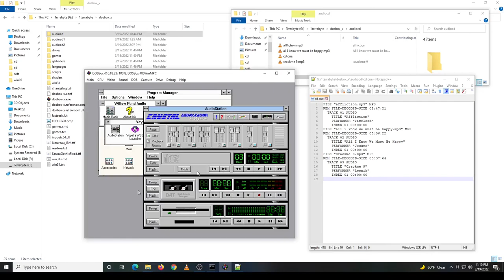MP3 BIN/CUE Audio CD Playing On Voyetra Audiostation On DOSBox-X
I've been playing around with DOSBox-X. While I've found DOSBox-x to be a very amazing emulator, it's not for the thing that it touts itself for. For example, I've been able to running X11 software from SparkyLinux remotely using the 16-bit Hummingbird Exceed X-Server for Windows 3.1, using DOSBox-x's networking support (that is a video for another day).

However, another thing that I've been impressed with is it's support for MP3 BIN/CUE format that are treated by the emulator as an audio CD. While mounting CD's is something that can be done with DOSBox proper, Dosbox-x can decode BIN/CUE images that incorporate MP3's which the emulator then treats as a full PCM/WAVE track, thus making the music images much smaller in size. The BIN/CUE containing the MP3 tracks can be composed using ImgBurn, and then copied into any directory where it can be mounted. For good practice, I copied the folder into the same directory that contains my particular dosbox configuration/setup. For example, if the folder is named "audiocd" and contains the supporting BIN/CUE file along with the MP3's, it can be mounted via the following command:
imgmount D "audiocd\CD.CUE" -t cdrom

The configuration presented in the video has 486 processor, 16MB's of RAM, and has Windows For Workgroups 3.11 installed with the Creative Labs SB16 Audio Adapter and the S3 Trio 32/64.  Windows has the S3 video drivers installed and is running at the screen resolution of 800 by 600, 256 color depth.  Because DOSBox-x treats the mounted BIN/CUE as a audio CD, they can (mostly) been seen within the CD players that run within Windows. There were a few minor issues though. The CD component in the SoundBlaster Audio Player complains about a missing MSCDEX entry. Also, while Voyetra Audiostation was able to load the BIN/CUE, it had issues loading the first track. Thus, I started track 3, which loaded without issue and then went back to the beginning, and them from there, loaded the first track without problems. I don't know if this had anything to do with the BIN/CUE format. However, all the songs eventually did played.

The audio tracks used in the BIN/CUE include the following:
Crackme 9 by Lesnik

All I Know We Must Be Happy by Jocker

The tracks were converted to MP3 using OpenMPT